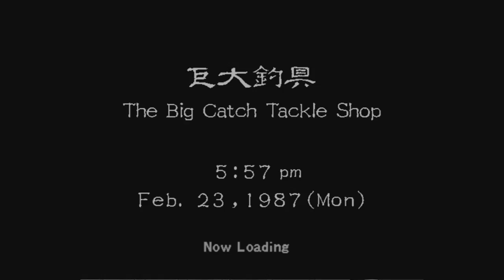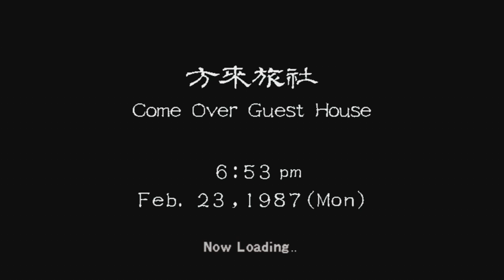Xbox Playthrough [001] Shenmue II - Part 2 (Ryo's Stolen Bag)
The FXBL Playthrough of Shenmue II - Part 2 (Search for Ryo's Stolen Bag)